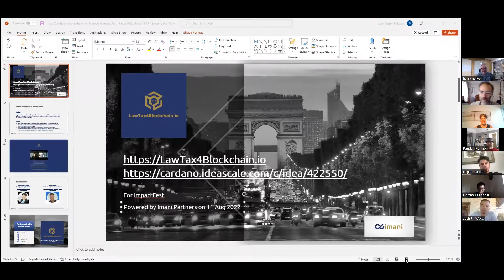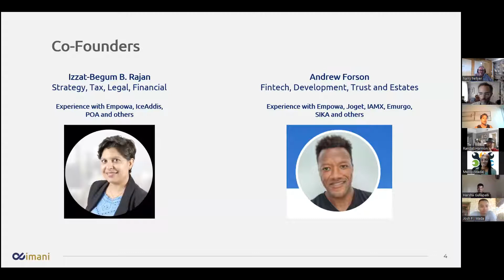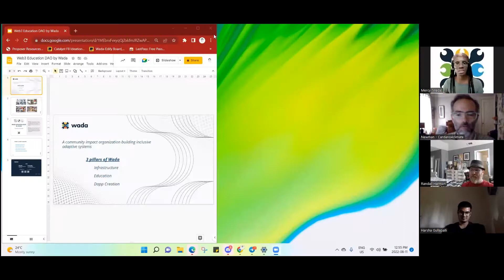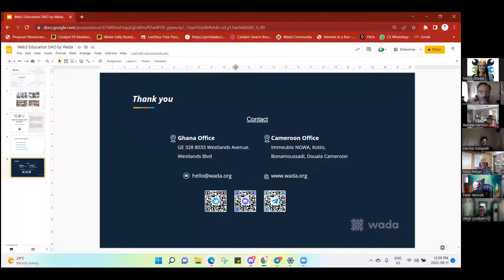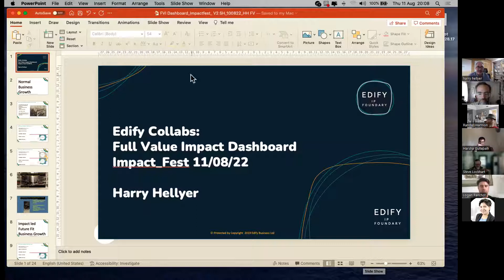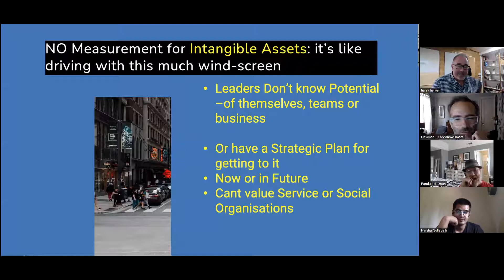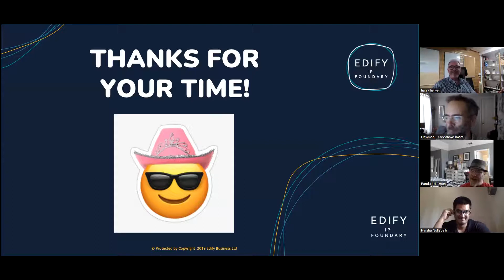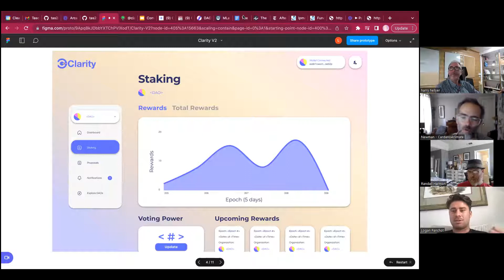Impactfest: Organizational Change & Monetization Breakout Room - Host: Newman & Randall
Cardano4Climate Sustainability Goals Event #7

IMPACTFEST - FUND 9 IMPACT PROPOSALS ON CARDANO

You All Ready for This?

Showcasing Project Catalyst Fund 9 proposals and funded projects with Social & or Environmental Impact building on the Cardano Blockchain.

Agenda:

-Cardano, Project Catalyst, Cardano4Climate
-Collaboration & Community Partners
-Primer on Permaculture & Regenerative Agriculture
-Defining Impact - direct & indirect
-In the Spotlight & Setting the Bar:
Proposals building on Cardano with Direct Social & Environmental Impact

Citizen Science: Littercoin
Regenerative Agriculture: EarthTrust
Triple Bottom Line: Urban Farmer DApp
-THE List, C4C Impact Voter Pick List:
Direct Environmental & Social Impact
-Impact Lead Generation
-Regeneration: Opportunity 4 Cardano
-Dework & Bounties for this event

Themed Breakout Rooms: Connections, Collaborations & Community

Proposal Presentations (5 minute)
Q & A (5 min)
Sign up to Present: Form
Event Presenters: List

Have feedback/ideas &/or can't make the planning meeting?
Fill out this Feedback Form